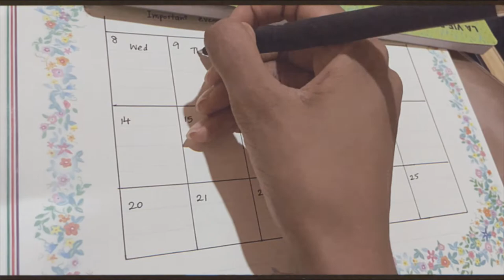🪄 Aesthetic mini vlog | Vol.2 study vibes, autumn 🍁, sky ☁️, retro, asmr water wind 彡(-ω-；)彡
🌙𝒽𝑒𝓁𝓁𝑜 𝓉𝒽𝑒𝓇𝑒🌙

 A random bunch of feeling-nice clips ~  I'm still experimenting with different editing styles etc ( I don't ever think I'll be consistent with a specific 'aesthetic' or style). I'm aware this video is lacking colour and not very exciting, but that's pretty much how it goes everyday :-3
(っ◔◡◔)っ ♥ T^T Hope you enjoy nonetheless !! ♥

🍃Documenting memories;  Current sub count - 400 ☁✧ ッ

📱All photos/ videos are shot on iPhone 12 Pro + Nikon D3500